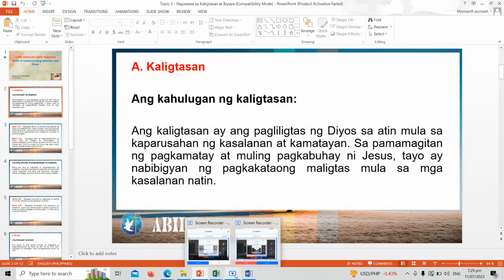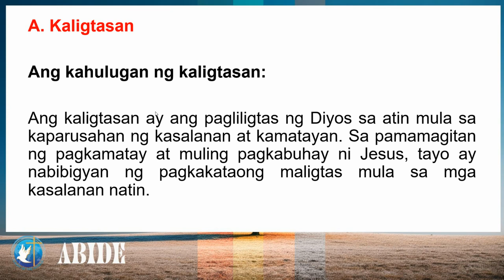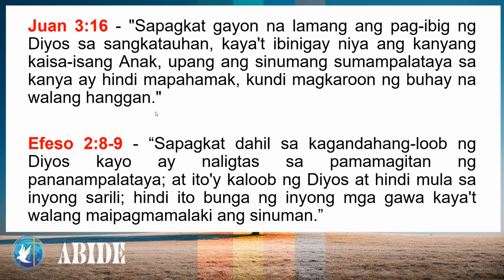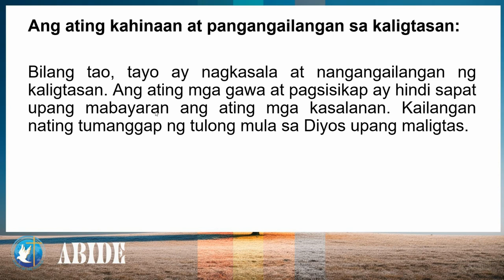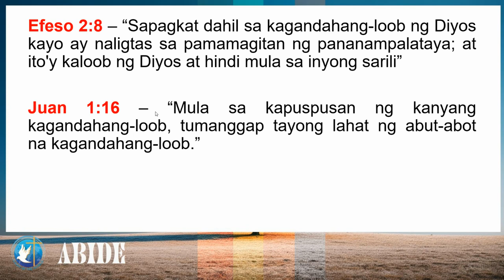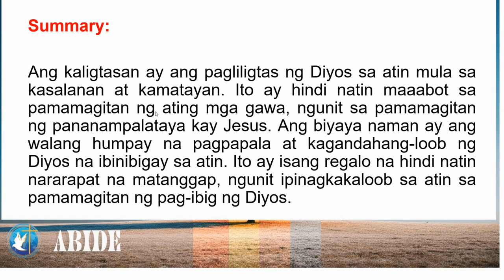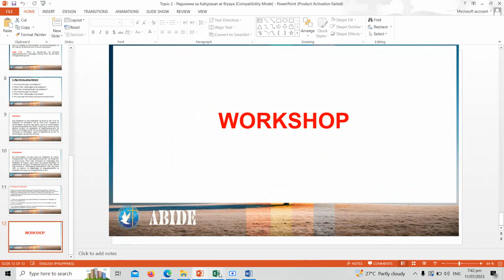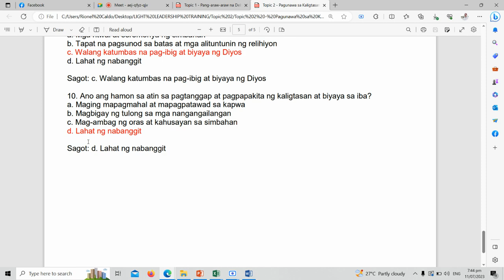Topic 2 Pagunawa sa Kaligtasan at Biyaya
LOTW TANAUAN LIGHT TRAINING
TOPIC 2: Understanding Salvation and Grace
Teacher: Ptr. Rionel Caldo

Summary:

Ang kaligtasan ay ang pagliligtas ng Diyos sa atin mula sa kasalanan at kamatayan. Ito ay hindi natin maaabot sa pamamagitan ng ating mga gawa, ngunit sa pamamagitan ng pananampalataya kay Jesus. Ang biyaya naman ay ang walang humpay na pagpapala at kagandahang-loob ng Diyos na ibinibigay sa atin. Ito ay isang regalo na hindi natin nararapat na matanggap, ngunit ipinagkakaloob sa atin sa pamamagitan ng pag-ibig ng Diyos.

Conclusion:

Sa pamamagitan ng pag-unawa sa kaligtasan at biyaya, maipapamalas natin ang kagandahang-loob ng Panginoon sa ating buhay. Hindi natin nararapat na matanggap ang kaligtasan at biyaya, ngunit dahil sa walang katumbas na pagmamahal ng Diyos, ipinagkaloob Niya ito sa atin. Bilang mga Kristiyano, mahalagang paalalahanan natin ang sarili natin sa patuloy na pagtanggap at pagpapasalamat sa kaligtasan at biyaya na ipinagkakaloob sa atin.

Challenge and Application:

Hamunin ang mga tagapakinig na gamitin ang kanilang kaalaman tungkol sa kaligtasan at biyaya upang palawakin ang kanilang pakikipag-ugnayan sa Diyos at ibahagi ang mabuting balita sa iba. Maaari rin nilang isipin kung paano nila maipapakita ang pag-ibig ng Diyos at ang biyaya na kanilang tinanggap sa kanilang sariling mga buhay.

1. Paano mo maipapakita ang pagpapahalaga at pasasalamat sa kaligtasan at biyaya na tinanggap mo?
2. Paano mo maipapakita ang biyaya ng Diyos sa iba sa pamamagitan ng mga gawa ng kabutihan?
3. Ano ang mga pagsubok o hamon na maaaring harapin mo sa pagtanggap at pagpapakita ng kaligtasan at biyaya sa iba?